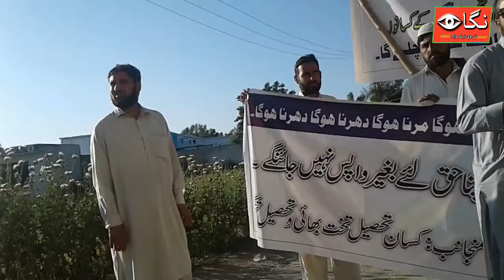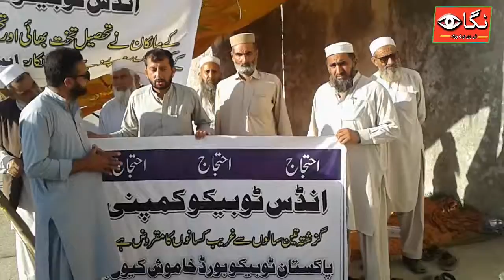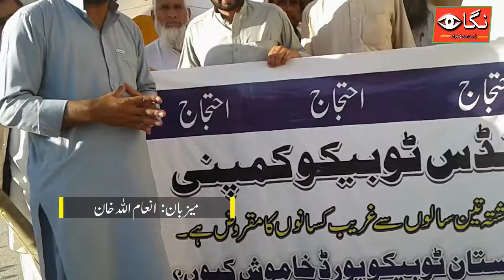Tabdeeli sarkar aur Ghareeb Awam